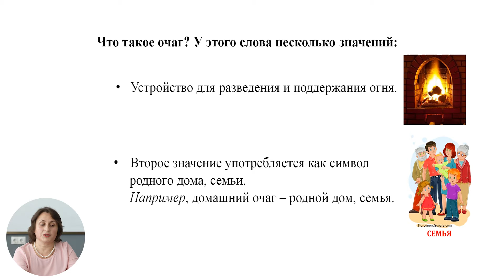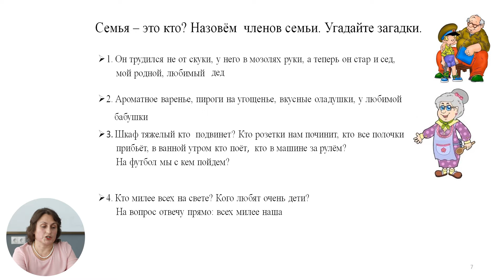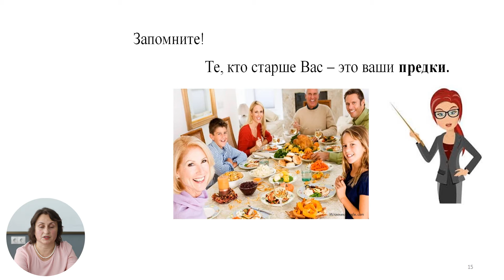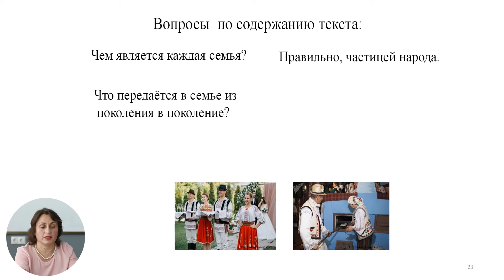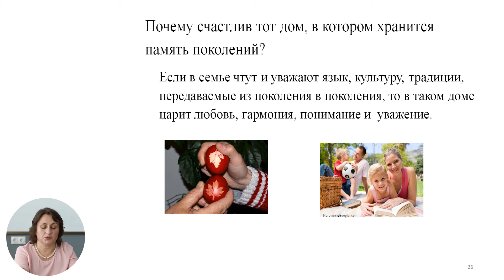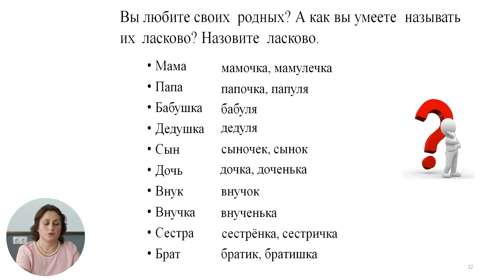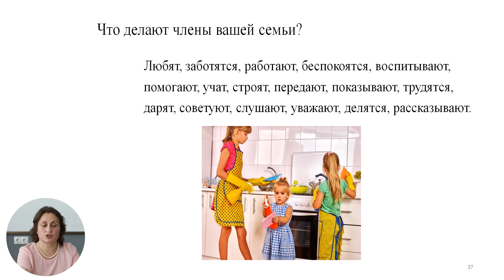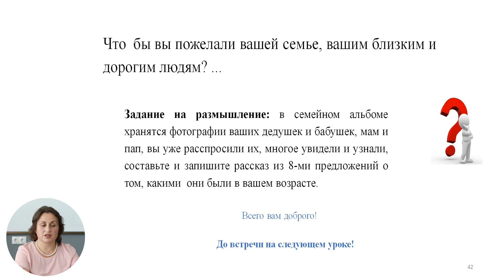Русский язык, 7-й класс, Счастлив тот, кто счастлив у себя дома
Тема: Счастлив тот, кто
счастлив у себя дома
Учитель: Маковей-Карачебан Инга
Автор: Маковей-Карачебан Инга

 22 мая 2020 года Министерство образования, культуры и исследований Республики Молдова и Примэрия муниципия Кишинэу подписали Меморандум о совместной деятельности, касающейся расширения и улучшения качества обучения дистанционно, который облегчит доступ к образовательному процессу в соответствии  со статьей 128 ч.(6) Кодекса об образовании №152/2014.